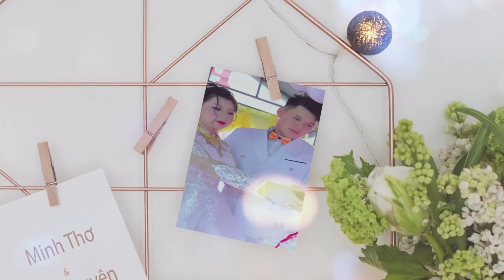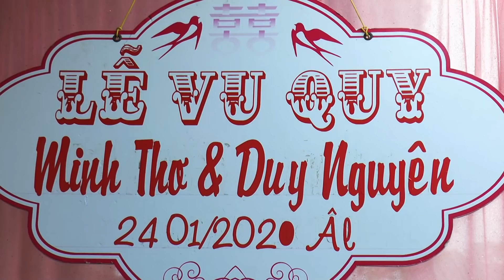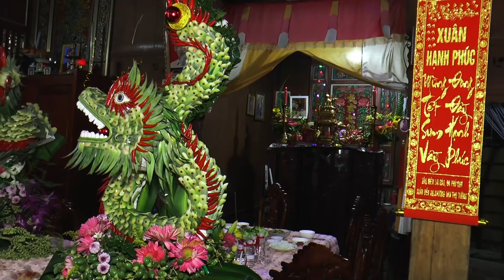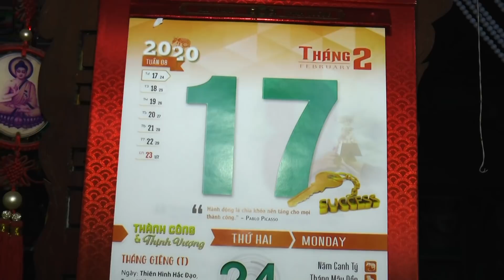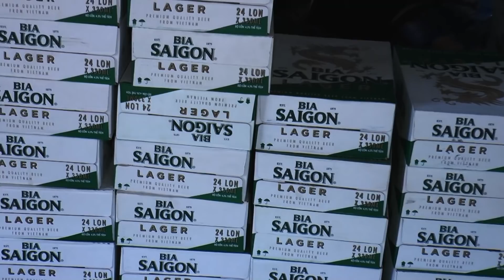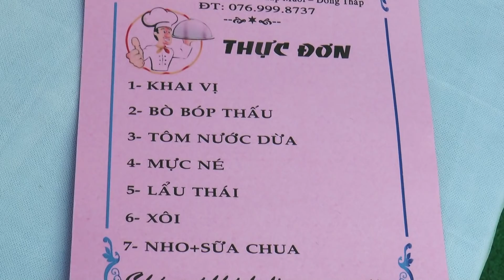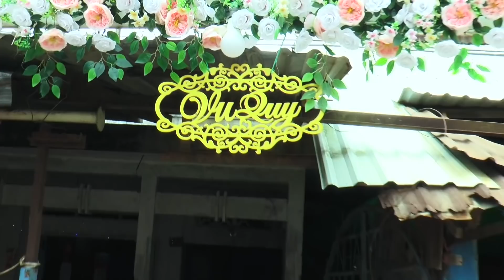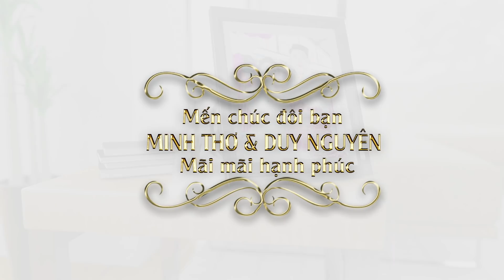VU QUY - DUY NGUYEN & MINH THO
CAMERA  TÂN PHƯỢNG  ĐT: 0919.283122